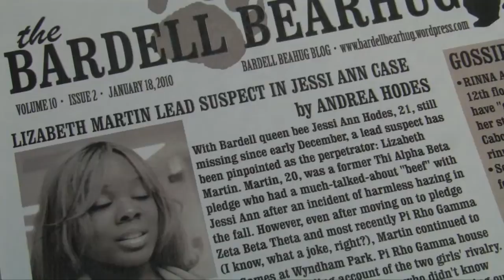SOPHOMORES: Murphy's Law Trailer | Now Available on DVD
Graduation can't come soon enough in "Sophomores: Murphy's Law," where the unfortunate undergraduates of Bardell University explore new schedules, new relationships, and new mysteries. Returning from winter break in different places in their lives, the sophomores are confronted with the unexpected disappearance of one of their classmates and the ongoing investigation it brings onto campus. Meanwhile, transfer student Margeaux Peters sets her focus on her Journalism major, as well as her majorly attractive Journalism T.A., rich girl Lizabeth Martin runs a vicious campaign for sorority presidency, failed musician Luke Jameson returns from a sabbatical in Alaska with a new girlfriend, football star-turned-artist Clive Jenkins pursues his "passion" for art at a rival school, and former drug addict Jackie Copeman returns to Bardell with an entirely new agenda and a new friend named Jesus.

Starring: Michelle Rafferty as Margeaux Peters, Maiya Milan Gitryte as Lizabeth Martin, Joseph Shepherd as Luke Jameson, Nikko Pearson as Clive Jenkins, Julianna Strack as Kyla Cane, and Jennifer Mardis as Jackie Copeman

Co-Executive Producers: Yonas Michael and Sharon Ezra

Associate Producers: Jesse Brooks, Evin Fowler, Jennifer Mardis, Anjeli Singh

Now Available on DVD at Amazon.com